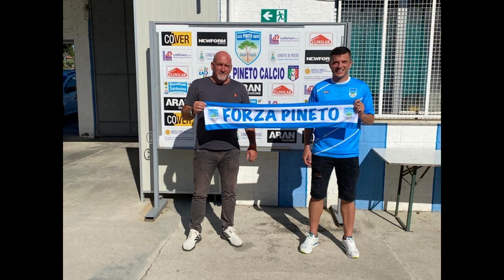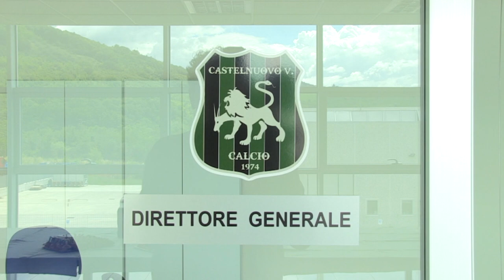Serie D. Primi colpi per Notaresco Pineto e Castelnuovo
Massimo Epifani allenatore e Mateus Dos Santos centravanti. Sono colpi da novanta quelli piazzati dal Notaresco. In Serie D molto attive anche Pineto e Castelnuovo. In ritardo Giulianova e Vastese che devono ancora perfezionare gli assetti societari